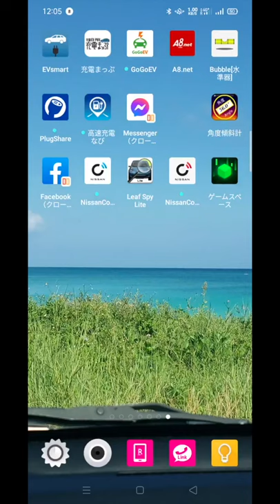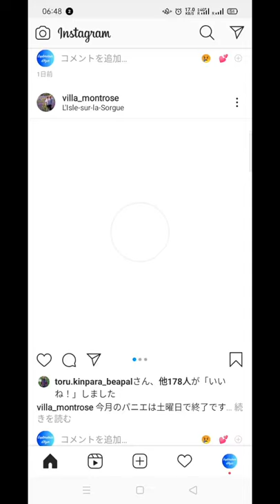楽天モバイルのUNLIMITを海外でスピードテスト、低速モードはキッチリ128k！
楽天UNLIMITの速度を海外（フランス）でテストしました。

高速モードでは快適に使用できますが、容量２GBのリミットがあるので通常は低速モードがオススメ。

高速モードでは10MのスピードがでてOK。
低速モードでは楽天UNLIMITの説明通りに128kの制限がかかります。

これで定額ですから、各国で現地SIMをもう買う必要ないですね。